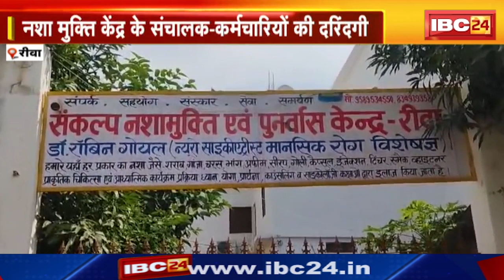Rewa News: नशा मुक्ति केंद्र के संचालक-कर्मचारियों की दरिंदगी | युवक के साथ की थी बर्बरता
IBC24, Rewa News: नशा मुक्ति केंद्र के संचालक-कर्मचारियों की दरिंदगी | युवक के साथ की थी बर्बरता

Incoming Search Terms:
mp breaking news, mp latest news, mp update, rewa news,